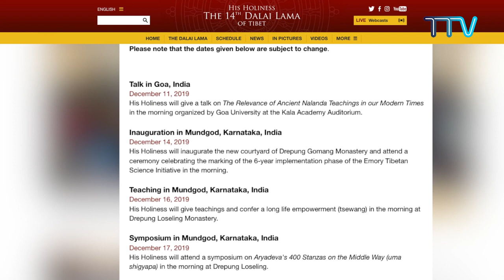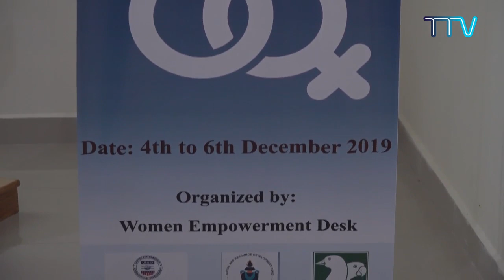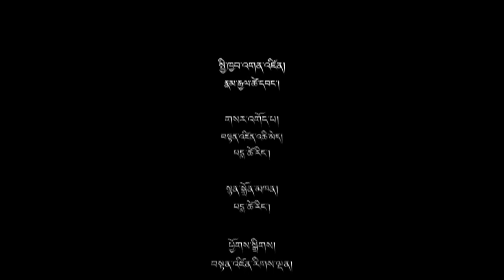བོད་ཀྱི་བརྙན་འཕྲིན་གྱི་ཉིན་རེའི་གསར་འགྱུར། ༢༠༡༩།༡༢།༠༤ Tibet TV Daily News- Dec 4, 2019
◆ སྤྱི་ནོར་༧གོང་ས་༧སྐྱབས་མགོན་ཆེན་པོ་མཆོག་ཀིརྟི་བྱེས་པ་གྲྭ་ཚང་ཚུགས་ནས་ལོ་ངོ་ཉེར་ལྔ་འཁོར་བའི་དུས་དྲན་མཛད་ སྒོར་ཆིབས་སྒྱུར་མཛད་རྒྱུ།
◆ ཕོ་མོ་ལྟ་ཚུལ་མཉམ་སྡུད་ཀྱི་ཟབ་སྦྱོང་གནང་བ།
◆ ཐེ་ཝན་བོད་མིས་རྒྱལ་གཅེས་དཔའ་བོ་ཡོན་ཏན་ཆེད་དུ་མཆོད་འབུལ་སྨོན་ལམ་ཚོགས་པ།
◆ བྱང་ཨ་རིའི་སྐུ་ཚབ་དོན་གཅོད་དང་ཁེ་ན་ཌའི་བོད་རིགས་གཞོན་སྐྱེས་ཚོའི་དབར་བོད་དོན་བསམ་ཚུལ་བརྗེ་ལེན་གནང་བ།